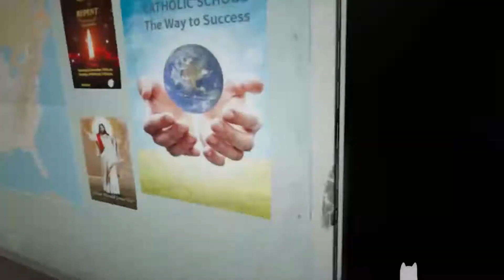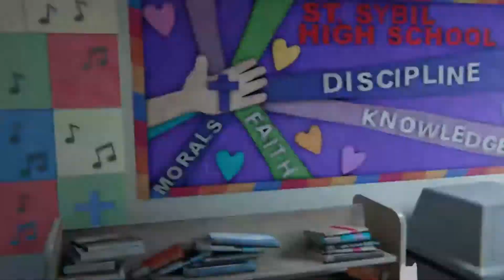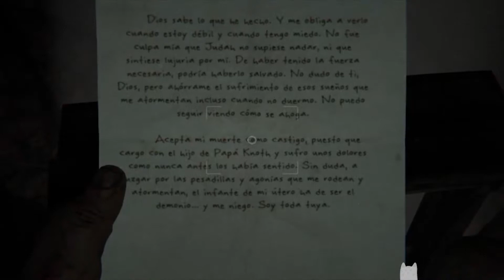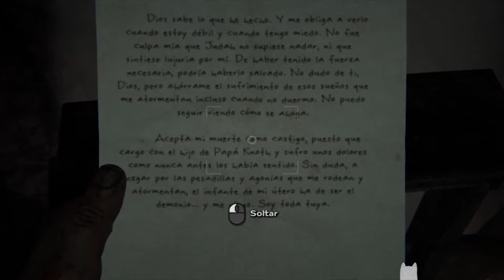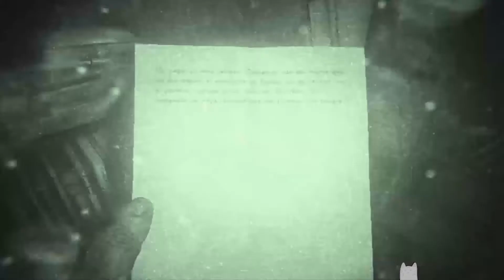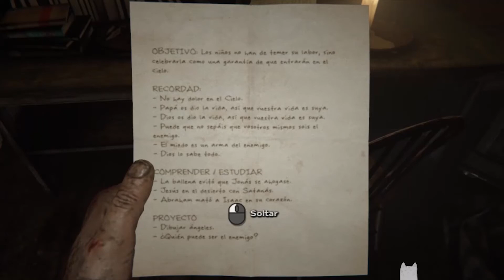Outlast 2 - LOS GRANJEROS NOS PERSIGUEN !!! #6